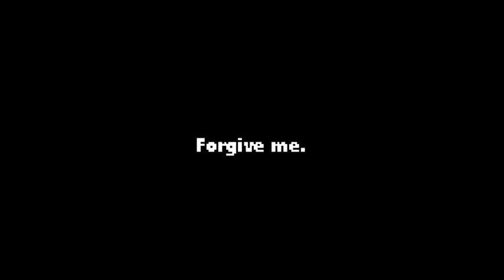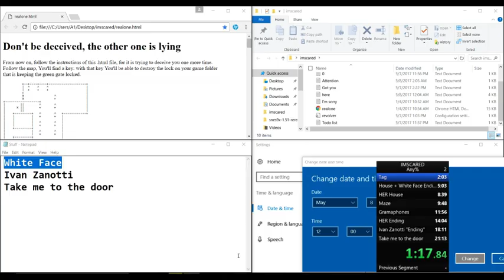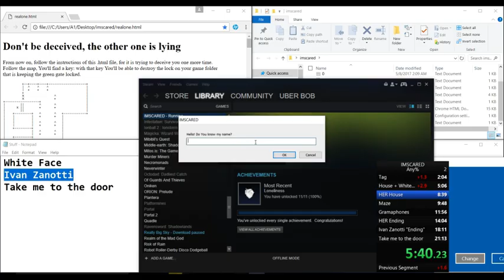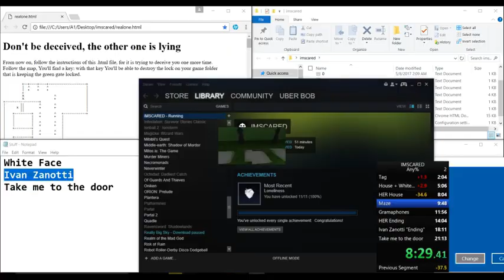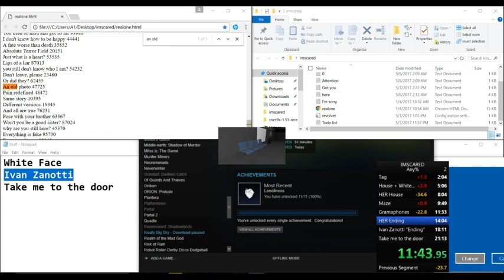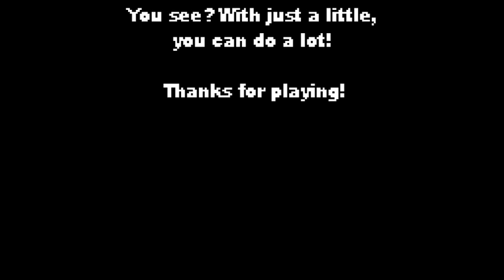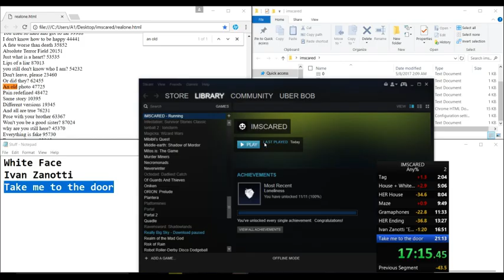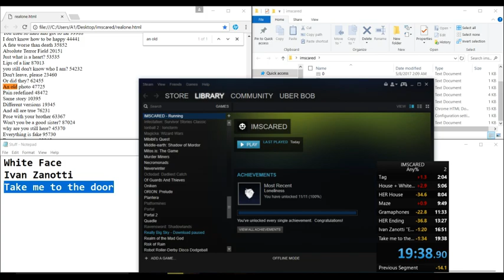IMSCARED Any% Speedrun 19:38